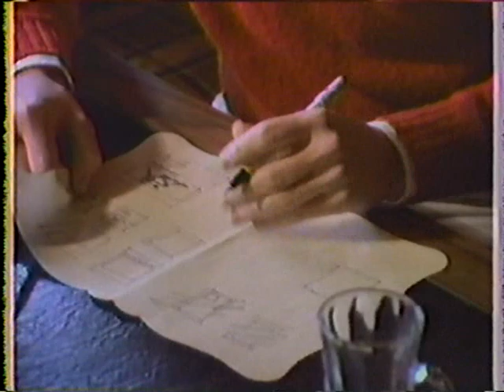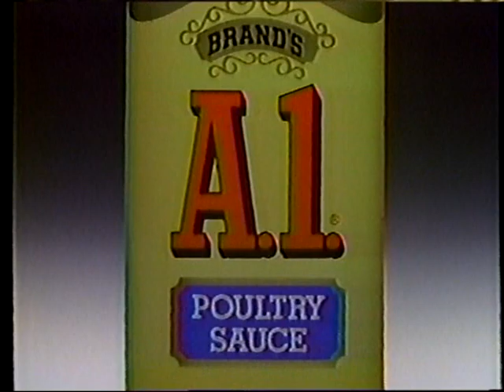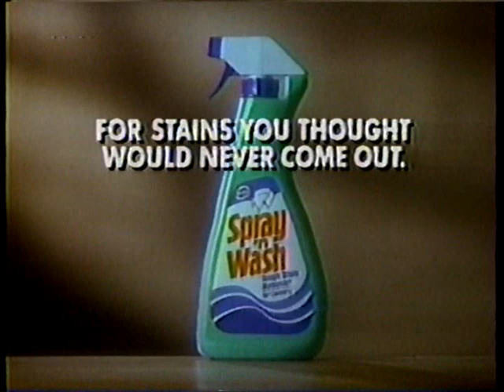1988 Super Colossal Commercial Block p5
And in conclusion of this series the following ads are:
Noxema
The Art Institute
Burger King
Orange County New York
Lifesavers Fruit Juicers Candy
A.1. Poultry Sauce
Mercury Cougar Sable
TWA
Klondike Ice Cream Bars
Cascade
Kitchen Aid
Anguili Dodge Car Dealership
Arcadia Gardens Condo Complex
The CBN Family Channel
FDS
Spray N Wash
Murine